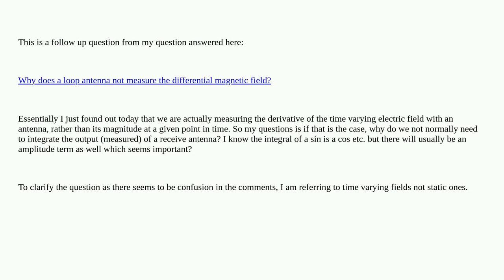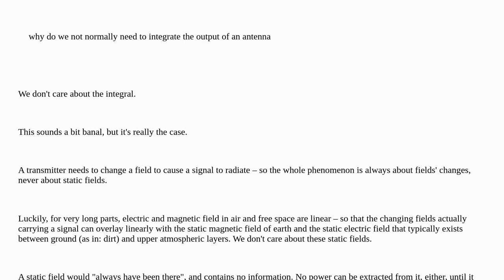Electronics: Why is it not standard practice to integrate the output of an antenna?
Why is it not standard practice to integrate the output of an antenna?

A special thanks goes out to the community

  antenna field electromagnetic electromagnetism rf